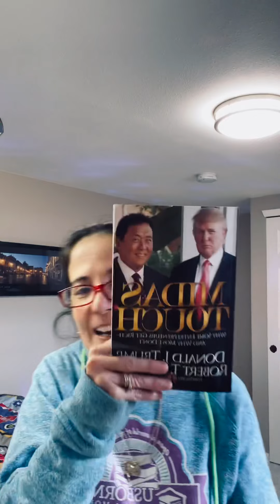So you want to be an entrepreneur?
Do you have what it takes to succeed in business?

Watch my video and see if you have the Midas Touch.

And join my team.

Because Usborne Books & More will tell you if you have what it takes

It’s the best direct selling business out there for 3 reasons:

1. It’s affordable
2. There are no quotas
3. You get to build your brand

Lastly, and the best reason of all is .

Your making a difference and impacting millions (Selena Soo’s motto) 😘

Now go join my team and let’s see if you’ve got the Midas Touch. ☺️

@k4699.myubam.com/join